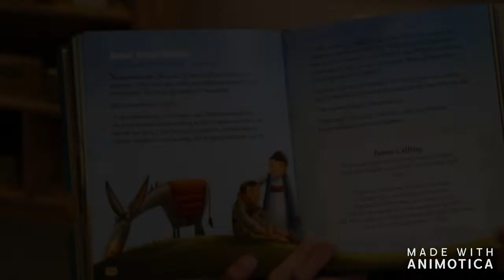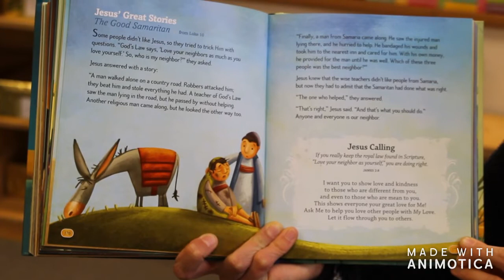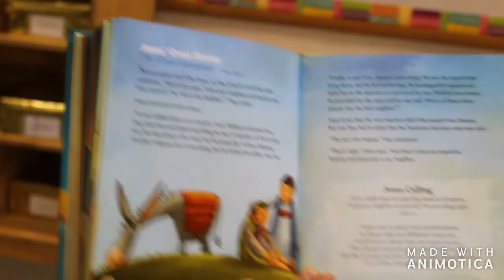The Good Samaritan - March 15, 2020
The Story of the Good Samaritan from the book "Jesus Calling Bible Storybook" by Sarah Young and some at home ideas for how to love your neighbors during this time inside.
Address for mailing cards and coloring pages: 1800 Plymouth Ave SE Grand Rapids MI 49506

for more information about Plymouth Heights CRC.